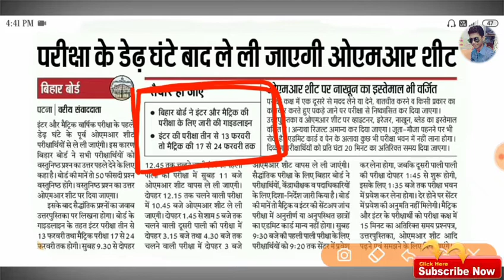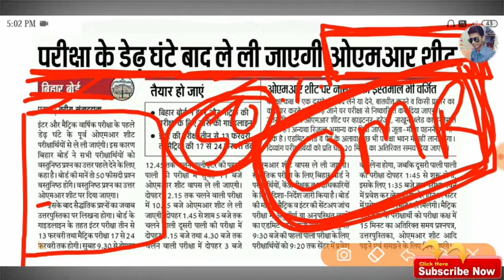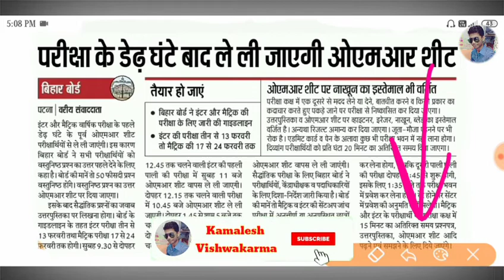बड़ा निर्देश अभी अभी जारी,Inter Metric Bihar Board Exam 2020,taja khabar latest news 2020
दोस्तो आपको मेरे इस channel पर ITI news, polytechnic news, ITI study, technical जानकारी और etc news आपको हमेसा मिलेगा !

Bihar bord result 2020 Bihar bord taja khabar 2020 Bihar bord 10th result 2020 Bihar bord l2th result 2020 Bihar bord matric enter result 2020 Bihar bord latest news 2020 Bihar bord copy chek 2020

"धन्यवाद"